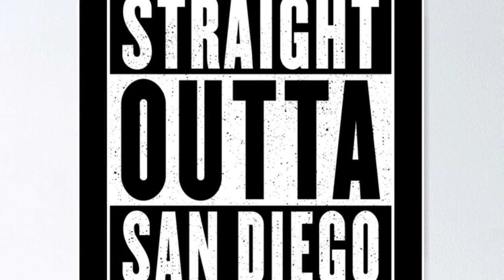Steve Vicious - Southeast GhettoChild